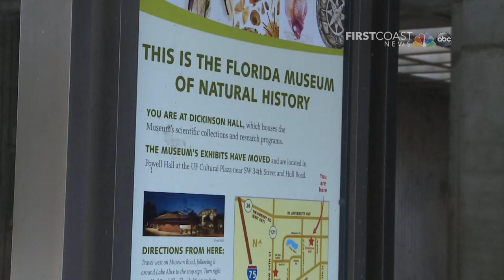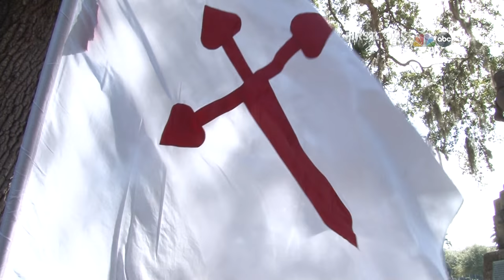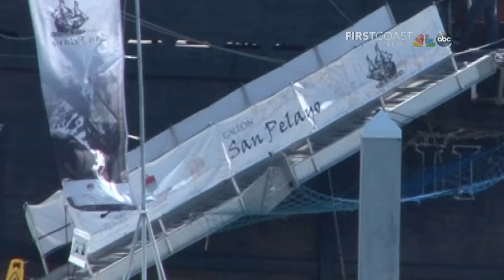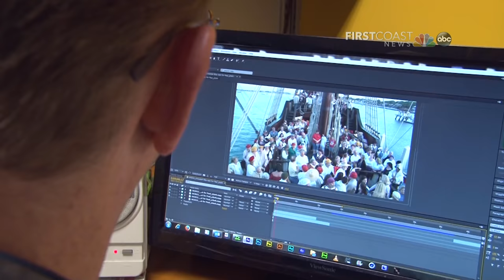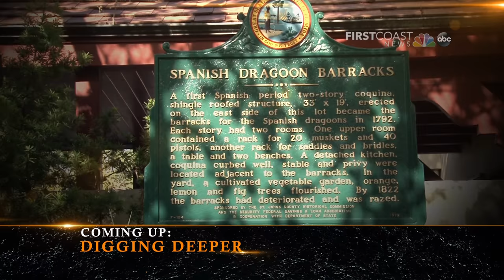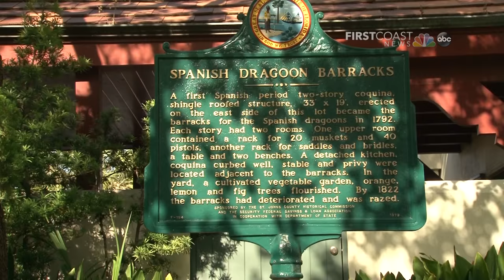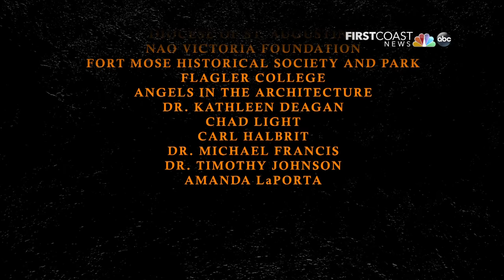St. Augustine 450 -- The Story of St. Augustine's People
An Emmy-Award winning documentary about the Nation's Oldest City: St. Augustine. This short documentary tells the stories about the Native Americans who first lived there, the colonists who settled there, and now the modern day people who call  St. Augustine home. Jessica Clark and First Coast News produced this documentary for St. Augustine's 450th anniversary in 2015.